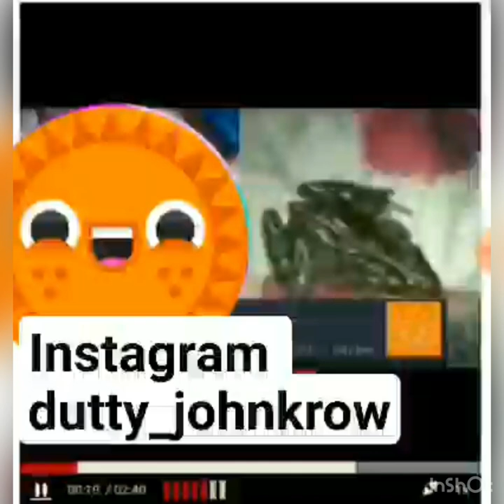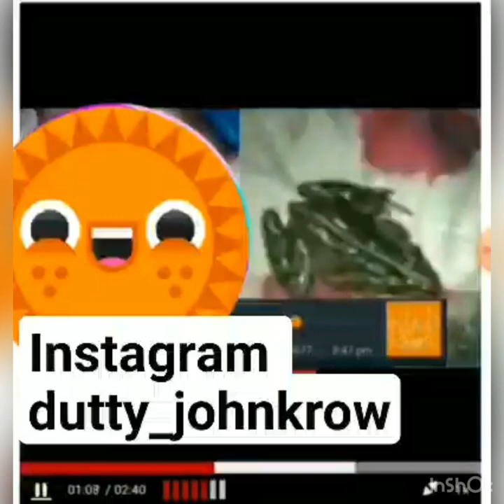Breaking news‼️Wally British receive death treats from ex man 😱 also live frog came out of a female